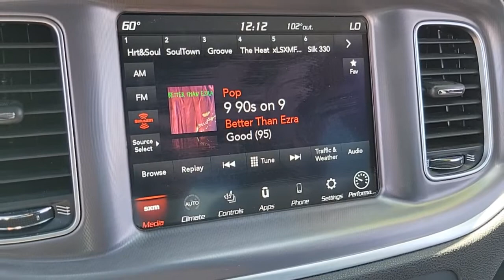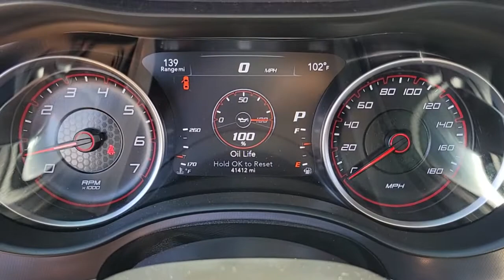2020 DODGE CHARGER Henderson, Las Vegas, Bullhead City, Centennial, St George, NV KU107236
Go Mango Used 2020 DODGE CHARGER available in Henderson, Nevada at Towbin Kia. Servicing the Las Vegas, Bullhead City, Centennial, St George, NV area.
2020 DODGE CHARGER SCAT PACK RWD - Stock#: KU107236 - VIN#: 2C3CDXGJ7LH107236

Towbin Kia
260 N Gibson Rd

Towbin Kia has hundreds of quality used vehicles to choose from. From our Certified Pre Owned Kia models to other manufacturers cars, trucks and suvs. We are a Premier Dealership in the Valley Auto Mall in Henderson.brbr2020 Dodge Charger R/T Scat PackbrbrRecent Arrival!brMulti Point Safety and Mechanical Inspection Performed by Certified Technician, Non-Smoker Well Maintained and Cared For, Loaded, Black Cloth.brbrGo Mango RWD 8-Speed Automatic SRT HEMI 6.4L V8 MDSbrbrbrClean CARFAX.brbrShop Local. Buy Online. Be Safe. Drive Happy. Towbin Kia is the number one Kia dealership in Las Vegas for a reason. We have the highest rated and reviewed customer service, the lowest prices, and the most convenient ways to shop for your New or Used Kia. Whether you're shopping online or in-store or need a friendly mechanic from our highly rated Service department - our mission is to make the process easy and enjoyable. We create happy customers for life! With Towbin Kia, you get the best online experience without sacrificing the local friendly service from experts right here in your community. As your local Kia Dealership in Las Vegas, we bring you the best online and in-person experience possible. Did you know? Only a Kia dealership can sell a Certified Pre-Owned Kia, period. Other non-Kia Dealers claim to have certified cars, but it is not a Certified Pre-Owned Kia. Only from participating Kia Dealers will the 10year/100,000-mile warranty transfer ownership. Have a car you do not want anymore? Not only do we pay top dollar for good quality trade ins, but we also will pay cash for your car, even if you do not need a replacement vehicle.
Side Impact Beams,Dual Stage Driver And Passenger Seat-Mounted Side Airbags,ParkSense Rear Parking Sensors,Tire Specific Low Tire Pressure Warning,Dual Stage Driver And Passenger Front Airbags,Curtain 1st And 2nd Row Airbags,Airbag Occupancy Sensor,Driver Knee Airbag,Rear Child Safety Locks,Outboard Front Lap And Shoulder Safety Belts -inc: Rear Center 3 Point, Height Adjusters and Pretensioners,ParkView Back-Up Camera,8-Way Driver Seat,8-Way Passenger Seat,Power Front Driver/Passenger Seats,60-40 Folding Bench Front Facing Fold Forward Seatback Cloth Rear Seat,Voice Recorder,4G LTE Wi-Fi Hot Spot Mobile Hotspot Internet Access,Illuminated Front Cupholder,Rear Cupholder,Compass,Valet Function,Power Fuel Flap Locking Type,Remote Releases -Inc: Power Cargo Access and Power Fuel,HomeLink Garage Door Transmitter,Cruise Control w/Steering Wheel Controls,HVAC -inc: Underseat Ducts and Console Ducts,Dual Zone Front Automatic Air Conditioning,Illuminated Locking Glove Box,Driver Foot Rest,Interior Trim -inc: Aluminum Instrument Panel Insert, Aluminum Console Insert and Metal-Look Interior Accents,Full Cloth Headliner,Vinyl Door Trim Insert,Leather Gear Shifter Material,Driver And Passenger Visor Vanity Mirrors w/Driver And Passenger Illumination, Driver And Passenger Auxiliary Mirror,Day-Night Auto-Dimming Rearview Mirror,Full Floor Console w/Covered Storage, Mini Overhead Console w/Storage and 2 12V DC Power Outlets,Front And Rear Map Lights,Fade-To-Off Interior Lighting,Carpet Floor Trim and Carpet Trunk Lid/Rear Cargo Door Trim,Cargo Features -inc: Tire Mobility Kit,Cargo Space Lights,Smart Device Integration,SiriusXM Guardian Tracker System,Instrument Panel Bin, Driver / Passenger And Rear Door Bins,Delayed Accessory Power,Systems Monitor,Redundant Digital Speedometer,Outside Temp Gauge,Digital/Analog Appearance,Manual Anti-Whiplash Adjustable Front Head Restraints and Fixed Rear Head Restraints,2 Seatback Storage Pockets,Front Center Armrest and Rear Center Armrest,Pow